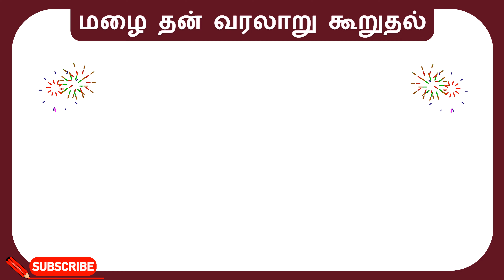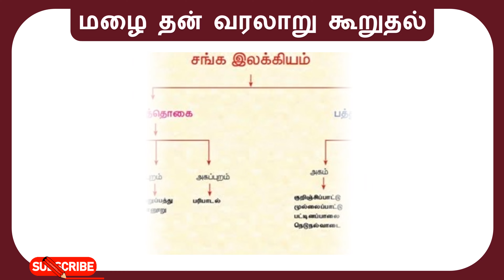மழை தன் வரலாறு கூறுதல் | பேச்சுப்போட்டி | பொது பேச்சு | கதை சொல்லுதல் | கட்டுரை K#10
"Whispers of the Rain ☔💧"

In this enchanting video, we explore the world through the eyes of the rain itself. Through the gentle, melodic narration of the raindrops, we embark on a poetic journey of introspection, whimsy, and beauty.

The rain, a symbol of renewal and life, takes center stage as it shares its thoughts and feelings with us. From the patter of its drops on leaves to the soothing lullaby it composes on rooftops, we delve into the essence of this natural wonder.

As the rain speaks about its journey from the heavens to the Earth, it reveals its role in replenishing the land and bringing a sense of calm to all that it touches. Through its words, we are reminded of the profound connection between nature and our own emotions.

Join us in this unique and introspective experience, and let the rain's narrative wash over you with a sense of wonder and tranquility. After watching, you may find yourself looking at rainy days with a renewed sense of appreciation.

Let's continue to find inspiration and insight in the world around us. Enjoy the soothing symphony of the rain. ☔💙

Thanks Everyone For Watching And Encouraging To Do More. Your Genuine Comments Are Required For Us To Improve And Give More Engaging Content.
Your (VIEWS, LIKES, SHARES, COMMENTS) Are Valuable For Us,
This Keep Motivating Us.

tamil elocution  tamil story telling
tamil katturai content
Tamil Speech
Tamil Talk
tamil katturai content